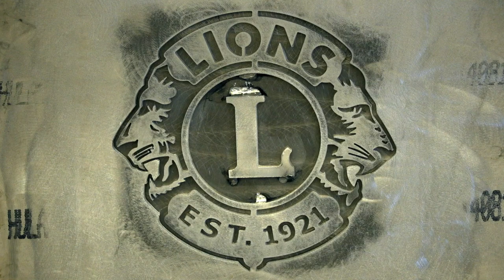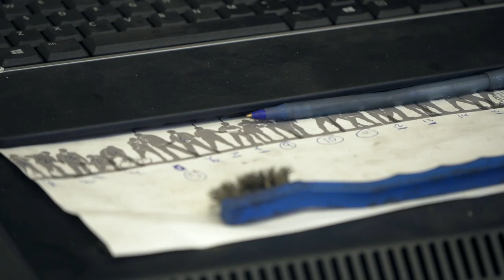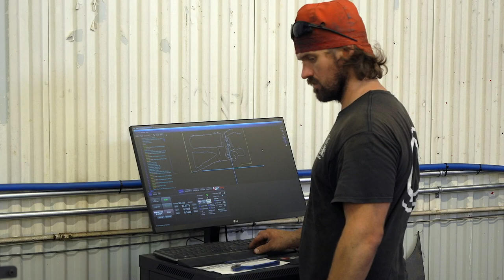Spirit of the Sandbagger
Gracing a path to the Red River near Fargo City Hall, "Spirit of the Sandbagger" honors the tireless efforts of the Fargo community to fight the river's historic floods, especially the devastating years of 1997 and 2009. The memorial monument is the brainchild of Mike Benson and the Fargo Lions Club, and many artistic talents contributed to its design and creation.